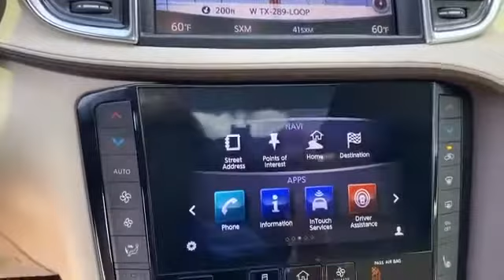Used 2019 INFINITI QX50 ESSENTIAL Levelland, Lubbock, Wolfforth, Brownfield, Woodrow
2019 INFINITI QX50 ESSENTIAL 3PCAJ5M10KF126543 Video

This 2019 INFINITI QX50 ESSENTIAL 3PCAJ5M10KF126543 is full of phenomenal features such as: